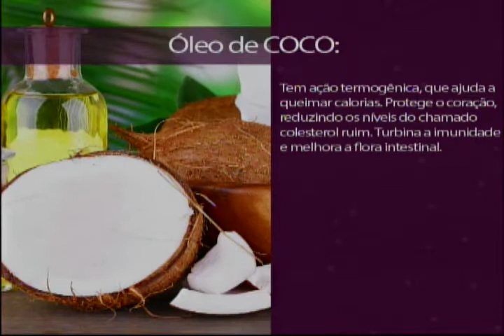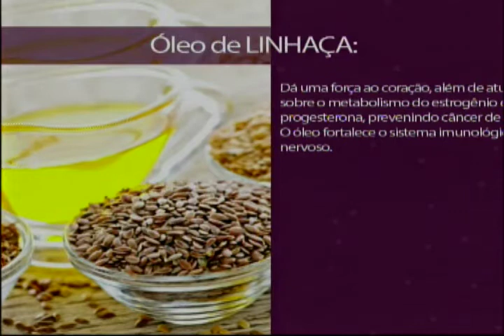Estilo de Vida l Conheça os tipos de óleos que fazem bem para a saúde l Parte 2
Veja neste bloco:
-Conheça os tipos de óleos que fazem bem para a saúde
-Óleos Vegetais descubra as surpreendentes e nutritivas variedades de cada tipo de óleo
-Saiba quais são os óleos funcionais que te dão saúde e ajudam a emagrecer